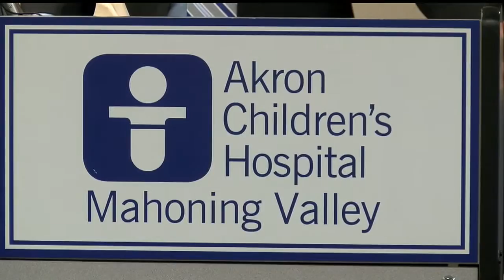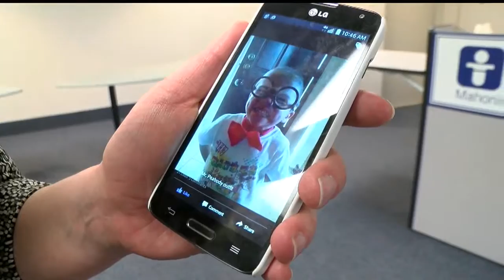Brown: Funding needed for children's health care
Greta Mittereder explains.